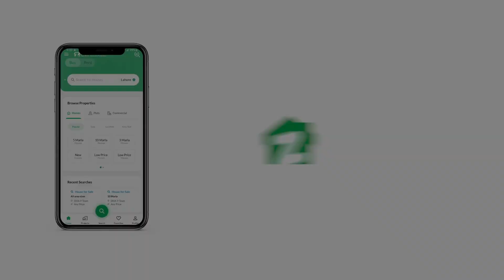292 SQYD FLAT FOR SALE IN DHA KARACHI